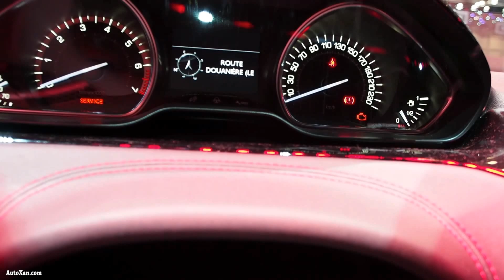2015 Peugeot 208 GTi S&S BVM6 by PSP - Exterior and Interior Walkaround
2015 Peugeot 208 GTi S&S BVM6 by PSP  -  Exterior and Interior Walkaround